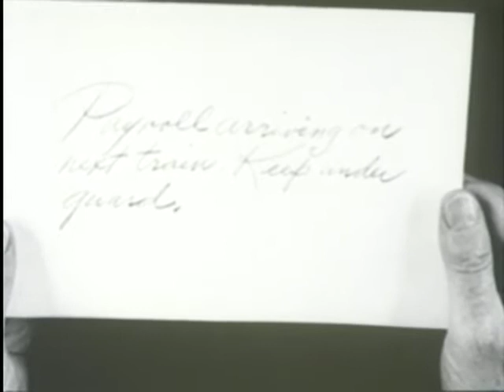Art of Film: Film Volume IX: The Chase in the Evolution of the Movies (clip)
Since the earliest days of film, the chase has been the key ingredient for thrills and comic delight. Sequences include Edwin S. Porter's The Great Train Robbery, Streets of New York, Griffith's A Girl and Her Trust and Way Down East, the early serials, Play It Safe, and a Mack Sennett chase. Chase sequences from The Great Chase, written and produced by Harvey Cort, Paul Killiam, and Saul J. Turrell. Music score by Larry Adler.

Grade Levels: 9 to Adult

25 minutes, black and white.